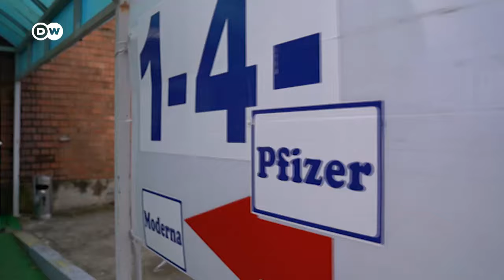Rumunia. Covidowy dramat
Rumunia ma jeden z najniższych wskaźników szczepień w UE, a jednocześnie wysoki wskaźnik infekcji: ponad 15 tys. dziennie. Tymczasem w szpitalach brakuje łóżek i butli z tlenem. DW odwiedziła obszar, gdzie szpitale są przeciążone i mają zbyt mało personelu.